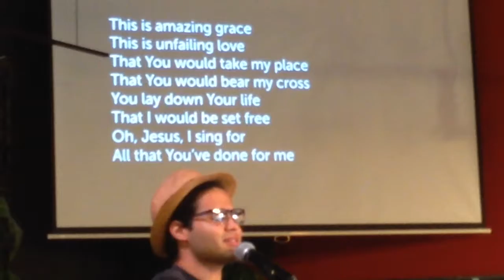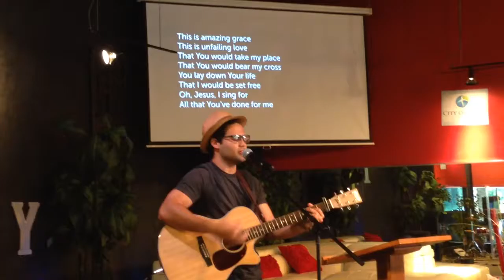Worship at City of Faith Church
Listen to Michael as he praises God. City of Faith Church located by Beltway 8 and Windfern RD.